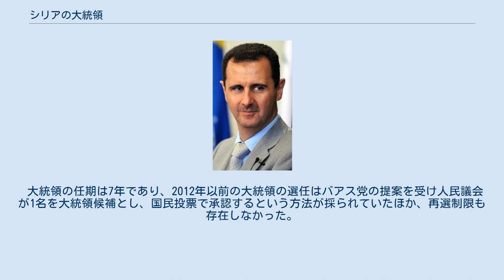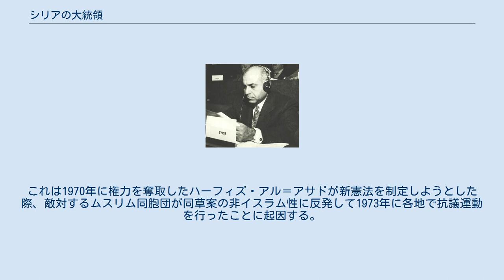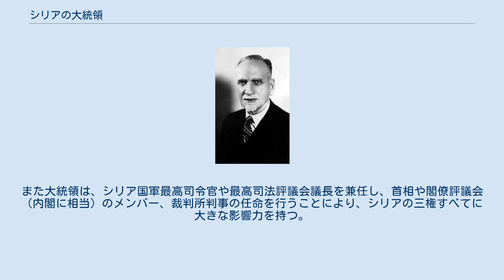シリアの大統領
シリアの大統領（シリアのだいとうりょう、アラビア語：ملحق:قائمة رؤساء سوريا‎）は、シリア・アラブ共和国の元首（大統領）である。
 現在の大統領はバッシャール・アル＝アサド。
前大統領ハーフィズ・アル＝アサドの次男にあたる。
 大統領の任期は7年であり、2012年以前の大統領の選任はバアス党の提案を受け人民議会が1名を大統領候補とし、国民投票で承認するという方法が採られていたほか、再選制限も存在しなかった。
だが、2011年以来続く反体制運動に対して政府側から示されていた妥協案の一つである憲法改正が2012年に行われ、バアス党の専権であった大統領候補者提案権は削除され、新たな候補者要件は人民議会35名による推薦という形となった。
また3選禁止規定も追加された。
 シリアの憲法には、「大統領の宗教はイスラム」とする規定があるが、この条文は旧憲法の1973年憲法から存在する。
これは1970年に権力を奪取したハーフィズ・アル＝アサドが新憲法を制定しようとした際、敵対するムスリム同胞団が同草案の非イスラム性に反発して1973年に各地で抗議運動を行ったことに起因する。
ムスリム同胞団による運動の結果ハーフィズ・アル＝アサドは妥協を余儀なくされ、「大統領の宗教はイスラム」とする条文を1973年憲法に盛り込むこととなった。
本条文は2012年の憲法改正でも修正されず現在に至る。
 大統領は絶対的な必要性がある場合は、人民議会の閉会中でも立法権も行使することができる。
また大統領は、シリア国軍最高司令官や最高司法評議会議長を兼任し、首相や閣僚評議会（内閣に相当）のメンバー、裁判所判事の任命を行うことにより、シリアの三権すべてに大きな影響力を持つ。
 大統領 革命評議会議長 大統領評議会議長 大統領